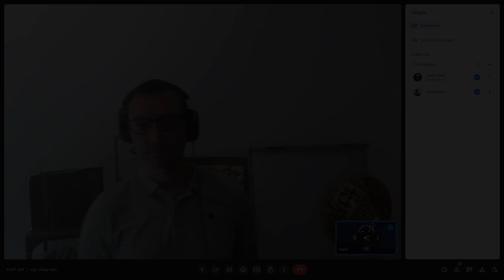Luka Aničin - Ekspert za vještačku inteligenciju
Luka Aničin je jednan od najvećih stručnjaka za mašinsko učenje i vještačku inteligenciju na ovim prostorima.

Njegov kurs na udemiju je pogledalo oko 300 hiljada ljudi.

Jedan je od 150 Google stručnjaka za machine learning.

Bavi se edukacijom i pruža usluge stranim i domaćim klijentima u oblastima vjestačke inteligencije.

00:00 - Uvod
00:25 - Kako radi ChatGPT
07:12 - Da li možemo da treniramo ChatGPT našim podacima
09:18 - Da li ćemo izgubiti posao zbog AI
22:49 - Kako ponuditi dodatnu uslugu vezanu za AI
25:48 - Koliko je teško naučiti Machine Learning
29:06 - Kada je potrebna matematika za ML
30:07 - Kako postati AI developer
40:48 - Kada treba, a kada ne treba implementirati AI
44:27 - Kolika je potreba za AI developerima
48:24 - Opasnosti AI-a
51:25 - Kada stižemo do AGI
56:00 - Lukini kursevi